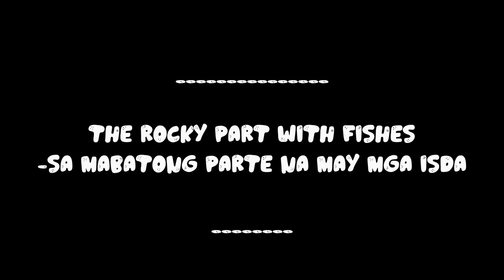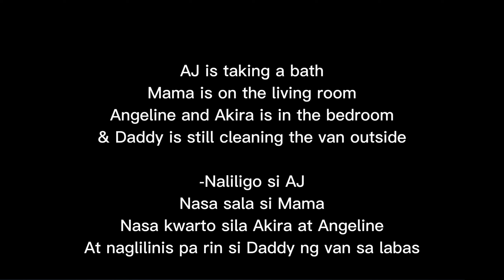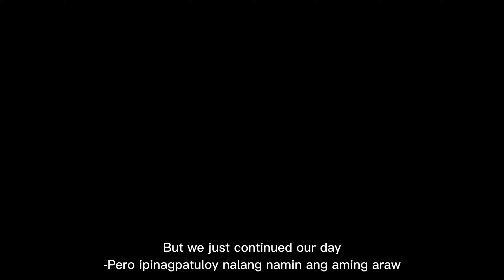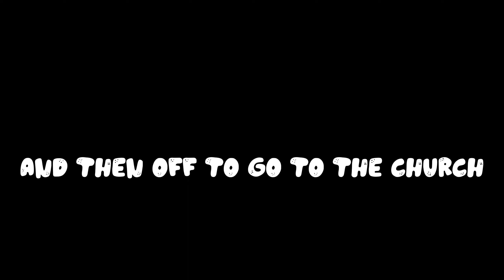STUCK AT THE BEACH | + Earthquake & Youth Camp | DINADIAWAN Beach | Season 2 part 3 finale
Beach, Earthquake, Reunite, Youth Camp | VLOG DINADIAWAN s2 part 4 July 2022. Sorry it's been a while HAHAHA